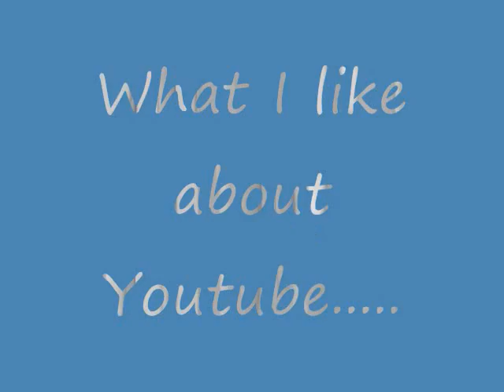I've been hugged....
By a freind. She Hugged me in real life and said I have to do this on youtube!